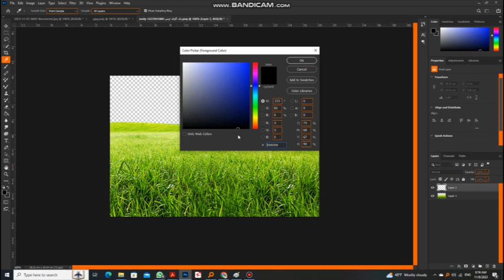How to design M in Photoshop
Hi !
welcome to Computer Technique
You can know Computer  Technique in this channel and all of these video is just for knowlege and by following this channel you will learn more then a center that you pay for them.
In this channel you will face to Designs video like photoshop, premiere.
and Micrsofte video and Computer Technicals.
بنام خداوند مهربان
دوستان مهربان شما با باز کردن این چینل قطعا بهترین چینل آموزشی را باز نموید تبریک باشد
در این چینل شما بهترین تکنیک های کمپیوتر ساده الی پیشرفته خواهی آموخت و با دنبال کردن این چینل شما قادر به  درک مسله های مختلف در باره کمپیوترخواهی شد امید وارم ویدو های مفید واقع شده باشد